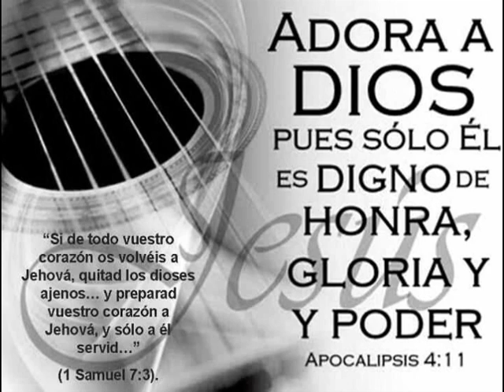Jerusalem Christian Productions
Oscar Medina
 Bien pudo hacer.